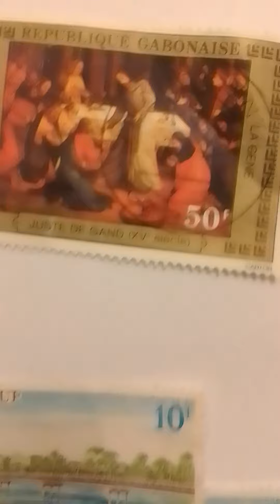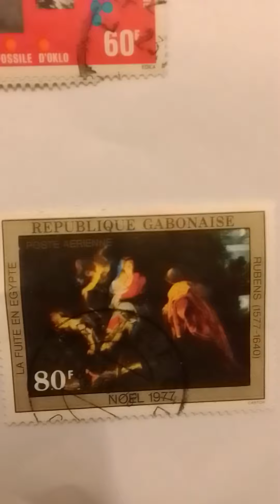Rare stamps GABONAISE , very nice